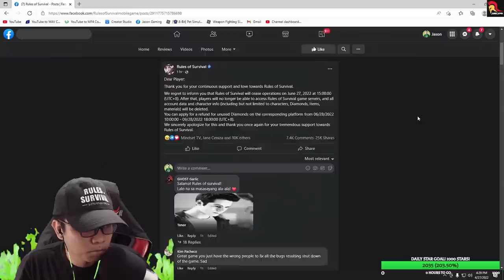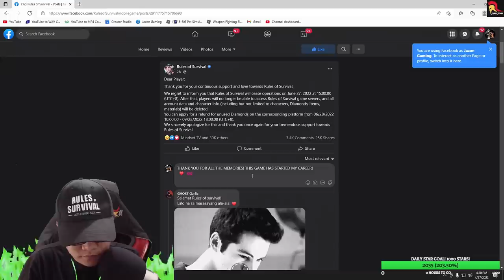THE END OF RULES OF SURVIVAL (Reaction video)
Salamat sa lahat nang ala ala at sa dahil sa ROS nakilala ako!
SALAMAT!